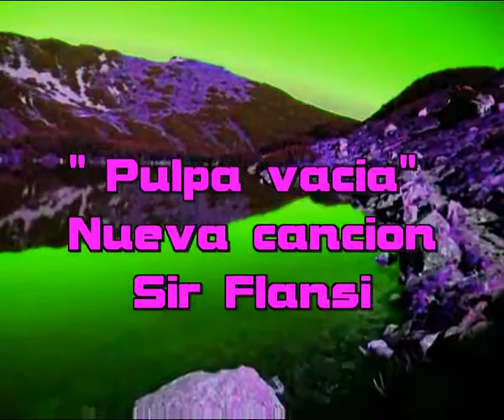Pulpa vacia, nueva composicion de Sir Flansi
INUNDAME CON TUS PALABRAS
ENSEÑAME CON LO QUE SABES
ABREME EL CAMINO DE LA VIDA
DEJA TE SIGA DONDE DIGAS

ABRAZAME CON TUS SONRRISAS
SONRRIEME CON TUS MANOS
ANDA CONMIGO EN LA SENDA
Y SIGAMOS SIENDO HERMANOS

DAME TU SABIDURIA
APRENDEME DIA A DIA
Y EN LA NOCHE SE MI GUIA
MUESTRAME TUS ALEGRIAS

ACOMODA MIS SENTIDOS
DAME COVIJO EN TU NIDO
ENSEÑAME TANTAS COSAS
COMO SABES, BELLA HERMOSA

ME TIENES ENTRE TUS MANOS
SOY SOLO PULPA VACIA
AUNQUE ESPERO QUE UN BUEN DIA
NOS TENDREMOS, NOS AMEMOS
COMO AHORA NO NOS AMAMOS,
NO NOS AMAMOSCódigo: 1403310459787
Fecha 31-mar-2014 18:06 UTC